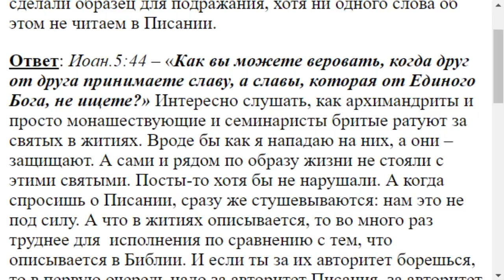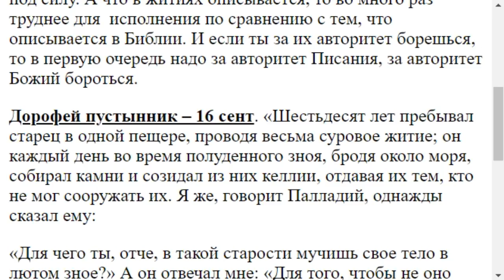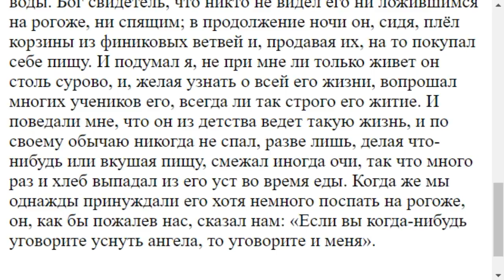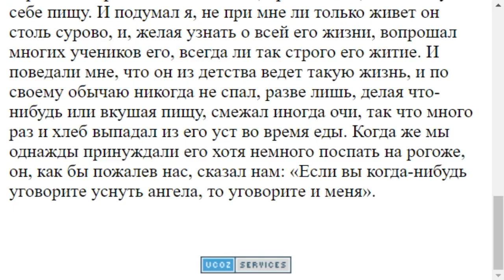1861. Почему священники и монахи не подражают святым?